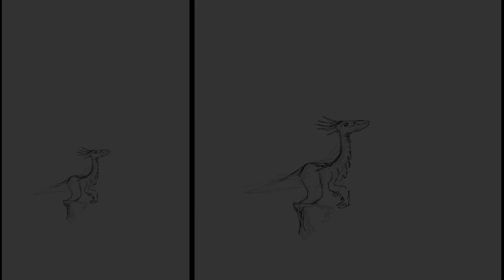Dino Girl - Procreate Drawing Timelapse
~25 hours
Song: "3 Beautiful Dreamworks Themes on Guitar" by Beyond The Guitar